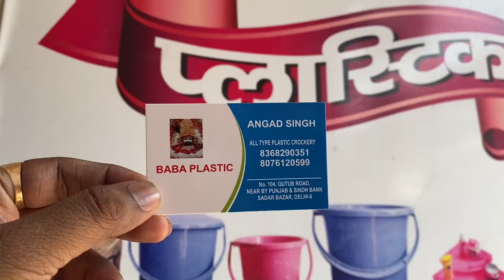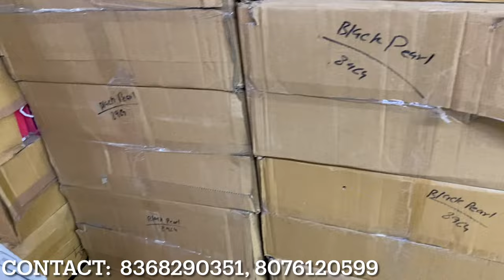Cheapest Crockery Items 5₹ से Cup, Plate & Glass Wholesale Market in Delhi Sadar Bazar Vlog484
Title: Cheapest Crockery Items 5₹ से Cup, Plate & Glass Wholesale Market in Delhi Sadar Bazar

Shop Name- Baba Plastic

Address- Qutub Road Chowk, Sadar Bazaar Delhi - 110006